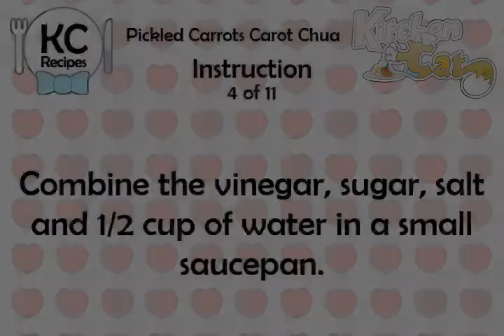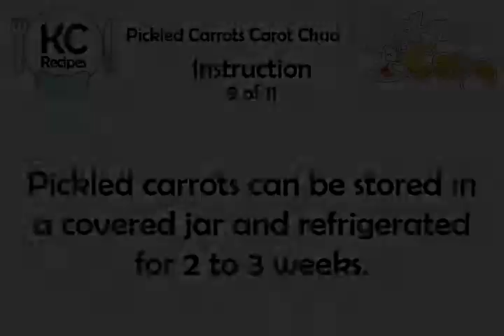Pickled Carrots Carot Chua - Kitchen Cat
★ Kitchen Cat ★ Pickled Carrots Carot Chua Recipe.
For this recipe you will need:
✰ ✰ ✰ ✰ ✰ INGREDIENTS ✰ ✰ ✰ ✰ ✰
1/2 c : Rice Vinegar
1/4 ts : Salt
Stephen Ceideburg
3 : Carrots
1 tb : Sugar